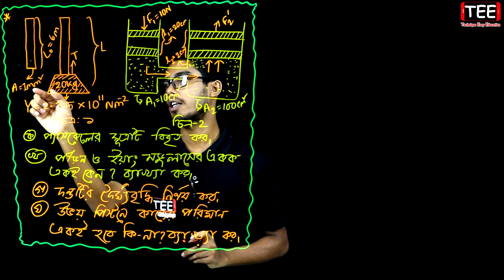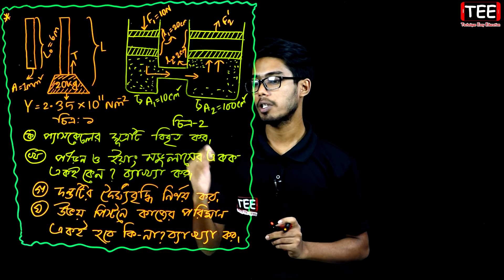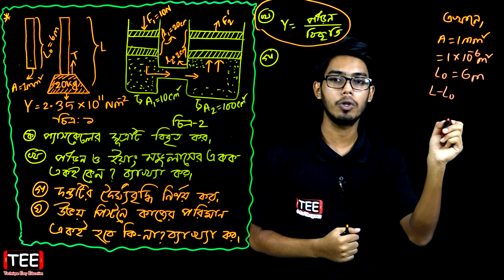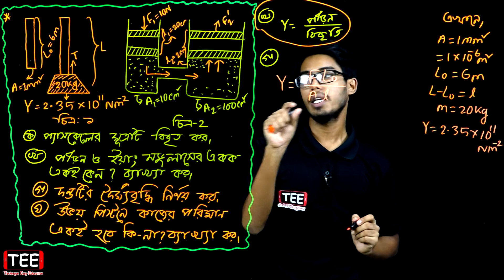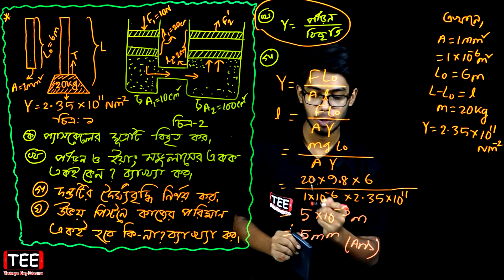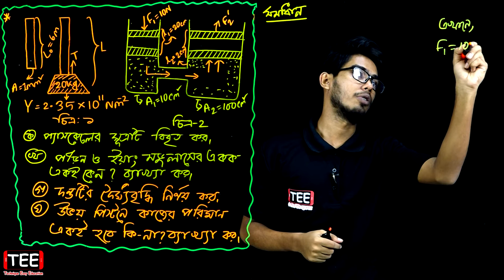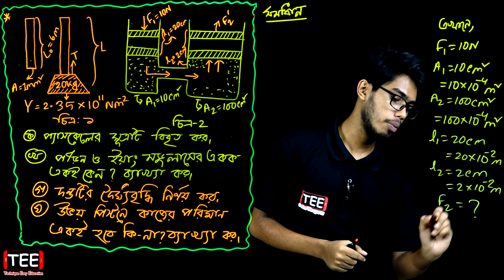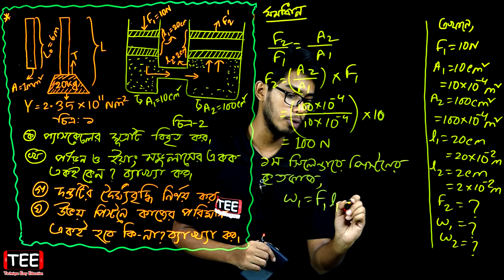চট্টগ্রাম বোর্ড ২০২০ || অধ্যায় ৫ || পদার্থের অবস্থা ও চাপ || এসএসসি পদার্থবিজ্ঞান || SSC Physics C 5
চট্টগ্রাম বোর্ড ২০২০ || অধ্যায় ৫ || পদার্থের অবস্থা ও চাপ || নবম দশম || এসএসসি পদার্থবিজ্ঞান || সৃজনশীল বোর্ড প্রশ্ন || Chittagong Board 2020 || SSC Physics Chapter 5 || Pressure and States of Matter || Class Nine Ten || Creative Board Question

Class 9-10 Physics Chapter 5
Pressure and States of Matter
পদার্থের অবস্থা ও চাপ
এসএসসি পদার্থবিজ্ঞান অধ্যায় ৫
নবম-দশম পদার্থবিজ্ঞান অধ্যায় ৫
নবম পদার্থবিজ্ঞান অধ্যায় ৫
দশম পদার্থবিজ্ঞান অধ্যায় ৫